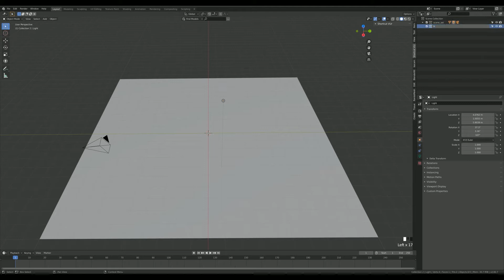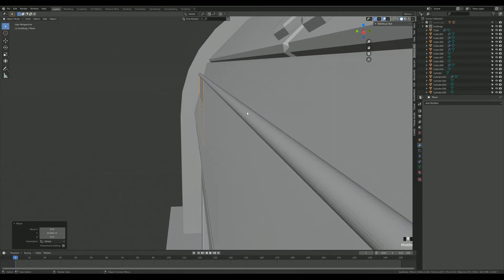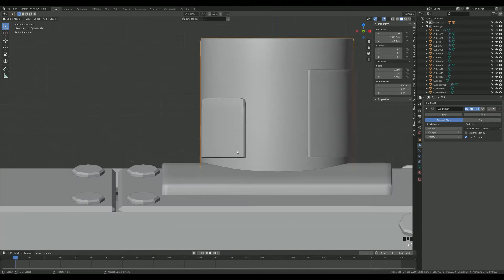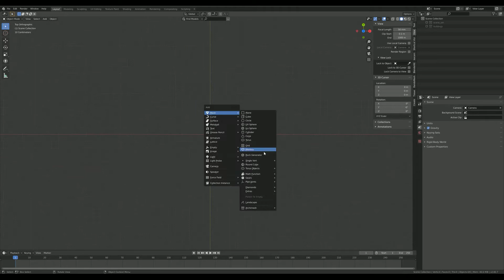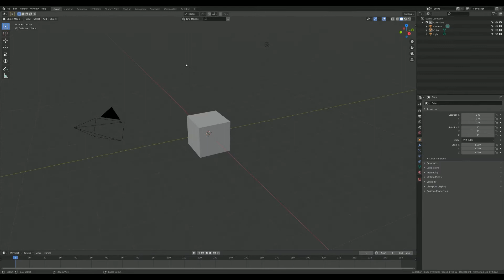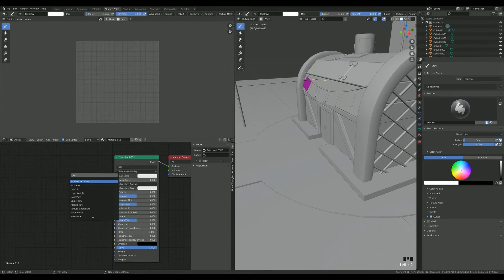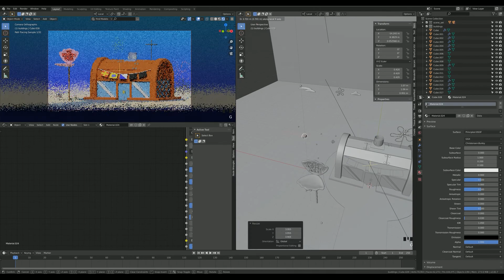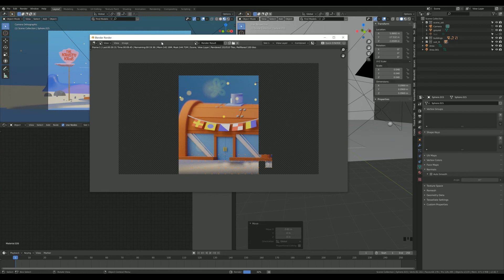블렌더 스폰지밥 집게리아 만들기! blender lowpoly modeling spongebob!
안녕하세요. 그래픽아레나 뽀디엑스입니다!
이번에는 블렌더를 이용해 3D로 스폰지밥 집게리아를 만들어 봤습니다.
모델링 과정부터 최종 렌더링까지의 과정이 타임랩스로 있습니다~
shading & lightung part 자막이 실수가 있었네요 실제로는 23:14 부터입니다!

hi 3D modeling and rendering process timelapse video of low poly 3d illustration in Blender tutorial.
this time i'm making a spongebob the krusty krab house.

modeling part start  00:46
shading & lighting part 23:14